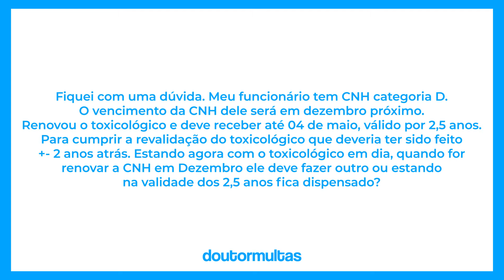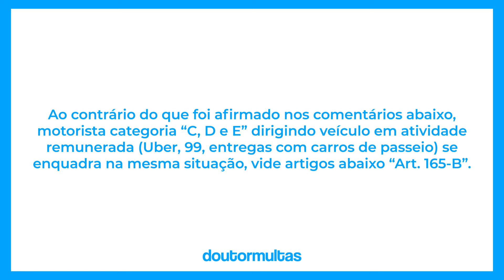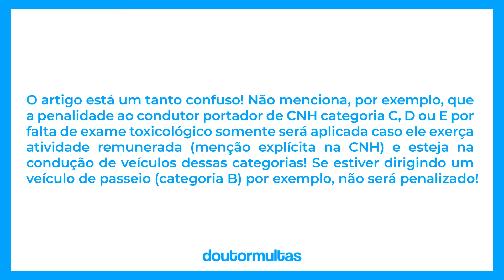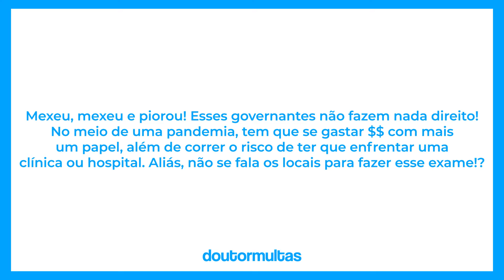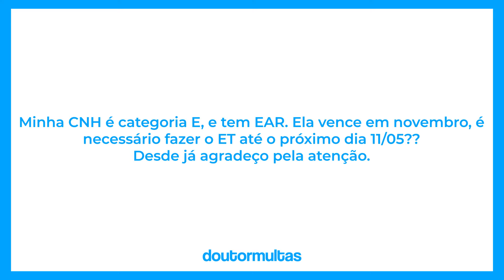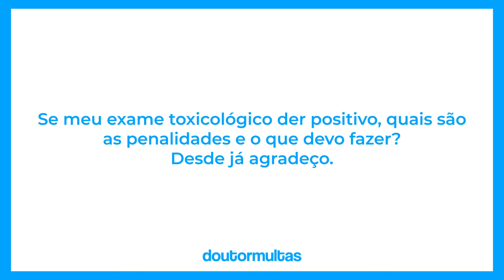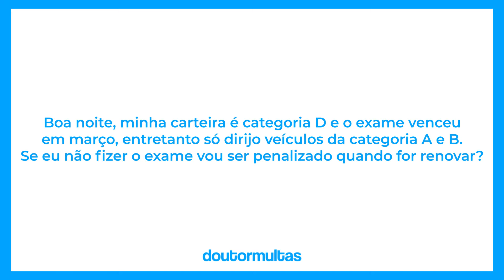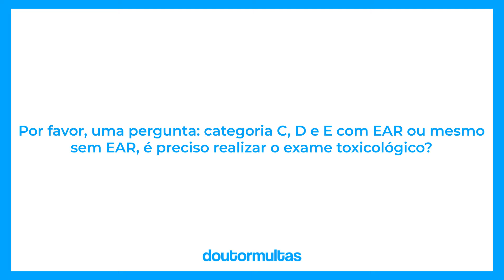Exame Toxicológico: Tudo Sobre as Novas Mudanças na Lei + Novos Prazos!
Atenção: a Lei de trânsito mudou e a sua CNH pode estar em risco! Levou uma multa e quer evitar a perda da habilitação? Faça uma Consulta GRÁTIS por Whatsapp

A Nova Lei de Trânsito (Lei nº 14.071/2020) entrou em vigor no dia 12 de abril de 2021 trazendo uma série de alterações ao Código de Trânsito Brasileiro. Uma das mudanças estipuladas, que vem gerando dúvidas e debates entre os condutores, é relacionada ao exame toxicológico.   🧪 🧪

Esse exame é obrigatório para motoristas profissionais das categorias C, D e E. Ele detecta o consumo, ativo ou não, de substâncias psicoativas no organismo do condutor, em uma janela de 90 dias. ⏰ ⌛️

Se o resultado for positivo, além de representar que o motorista pode oferecer risco ao trânsito, isso implicará no descumprimento de uma lei. Portanto, caberá aplicar as devidas punições. 😱 😨

Na semana passada, o CONTRAN alterou o calendário dos prazos para a realização dos exames. Veja abaixo como ficou

👉🏻 Novos prazos para fazer exame toxicológico no Detran
Vencimento da CNH — prazo para a realização dos exames
1º semestre de 2021 — 30 de junho de 2021
2º semestre de 2021 — 31 de julho de 2021
1º semestre de 2022 — 31 de agosto de 2021
2º semestre de 2022 — 30 de setembro de 2021
1º semestre de 2023 — 31 de outubro de 2021
2º semestre de 2023 — 30 de novembro de 2021
Janeiro a abril de 2024 — 31 de dezembro de 2021
A partir de maio de 2024 — a partir de 1º de janeiro de 2022

Dúvidas? Deixe abaixo nos comentários! 👇🏽👇🏽👇🏽👇🏽